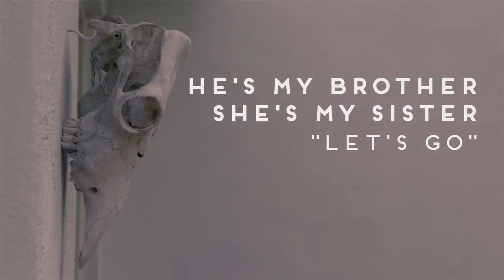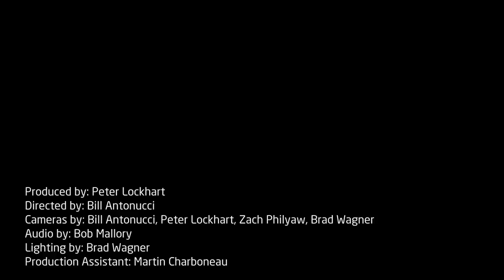He's My Brother She's My Sister - Let's Go - 6/13/2013 - Nashville - Nashville, TN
He's My Brother She's My Sister - Let's Go
Recorded Live - Nashville - Nashville, TN